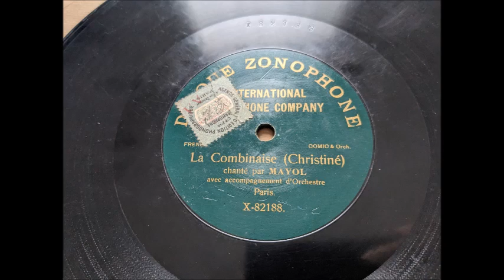Félix Mayol - La Combinaise - 1905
La combinaise de Christiné, chanté par Félix Mayol, avec accompagnement d'orchestre.
Disque 78 tours Zonophone X-82188 matrice 5079o, enregistré en 1905.